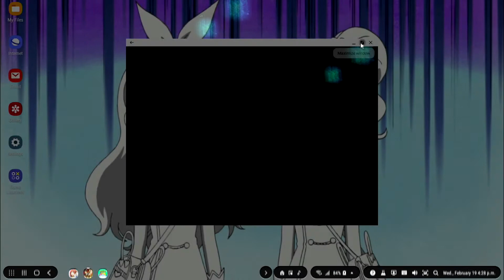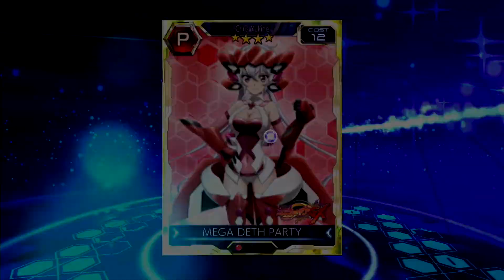Limit Break! (Symphogear XD Unlimited)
Tried a Raid Battle and the Limit Break option while doing the usual